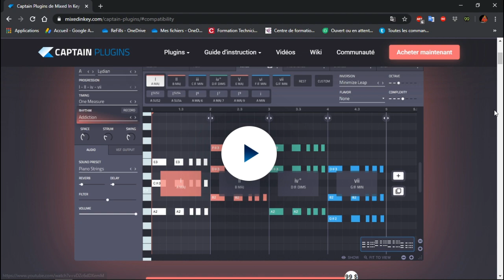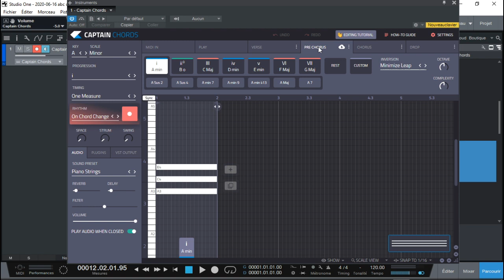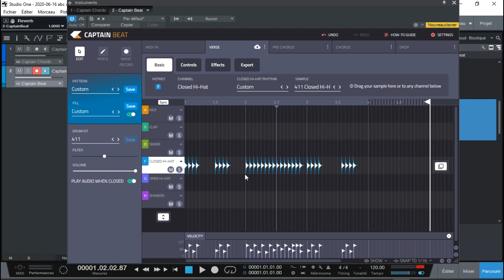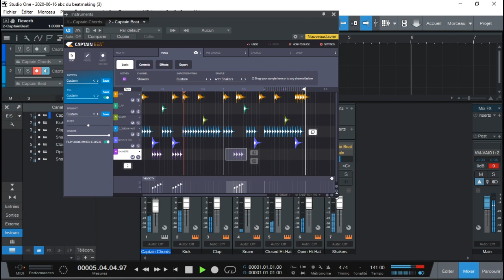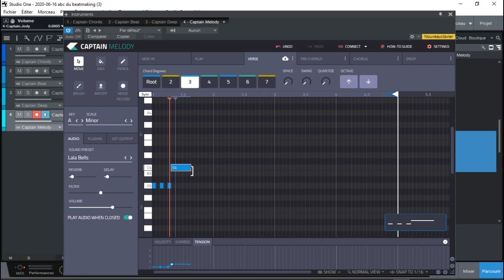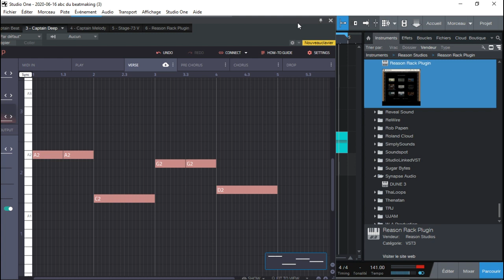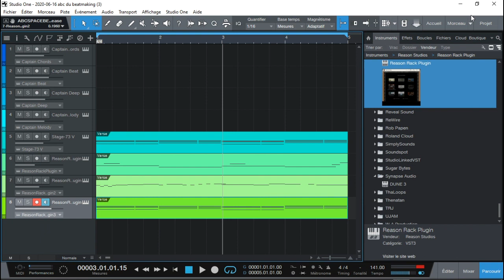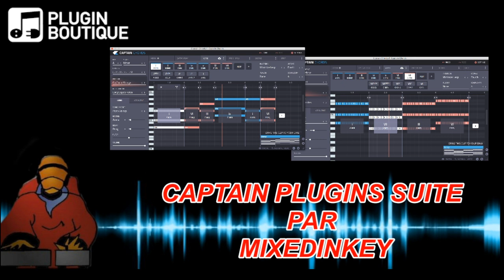LA SUITE CAPTAIN PLUGINS PAR MIXEDINKEY